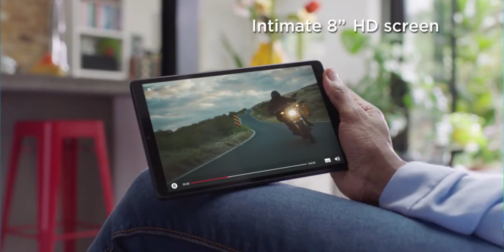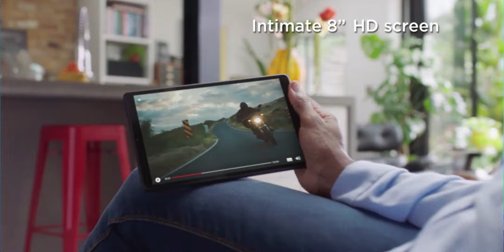LA COMPETENCIA DE SAMSUNG | Moto TAB G20! OwO